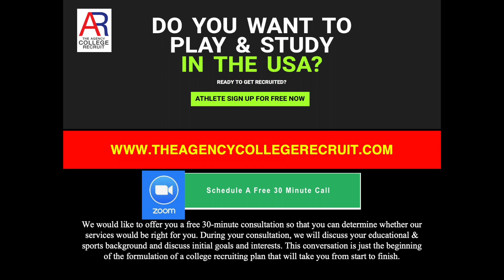Louise Uma Landgraf (Louise) Class of 2027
Louise Uma Landgraf (Louise), CLASS OF FALL (AUGUST) 2027
British International School Phuket Grad Year : 2027, Thailand.

🎯 The Agency College Recruit is a leading sports  scholarship agency, uniquely dedicated to help Student Athletes from Asia secure scholarships to pursue their dreams. Founded by former Thai National player George Duangmanee, our team comprises of A GROUP OF PARENTS, FORMER COLLEGE COACHES AND/OR STUDENT ATHLETES who are passionate to help clients by using their own personal experiences & expertise.  We have placed more than 400+ young athletes into US high schools and universities.